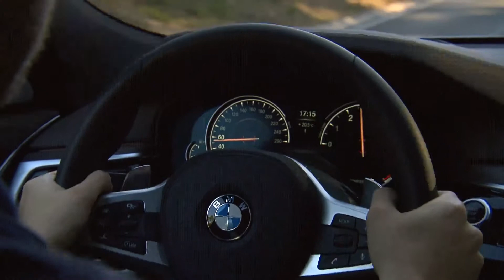BMW 6 Series GT Driving